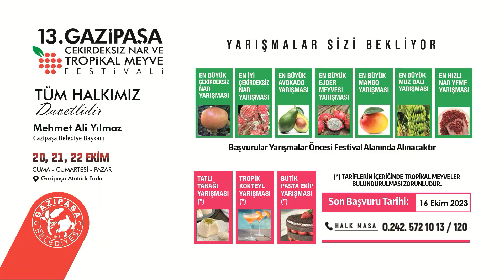13. Gazipaşa Çekirdeksiz Nar ve Tropikal Meyve Festivali | Gazipaşa Belediyesi 2023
🥑🥭20 Ekim Cuma günü saat 10.00’da kortej yürüyüşüyle başlatacağımız ve üç gün sürecek 13. Gazipaşa Çekirdeksiz Nar ve Tropikal Meyve Festivalimizde, birbirinden renkli etkinlikler, yarışmalar ve konserler sizlerle olacak.
🎊Gazi Mustafa Kemal Atatürk tarafından ilçemize “Gazipaşa” isminin verilişinin 101’inci yılını ve Cumhuriyet’imizin 100’üncü yaşını coşkuyla kutlayacağımız bu muhteşem festivale tüm vatandaşlarımızı bekliyoruz.
🗓️20-21-22 Ekim 2023
📍Gazipaşa Atatürk Parkı
🎉13. GAZİPAŞA ÇEKİRDEKSİZ NAR VE TROPİKAL MEYVE FESTİVALİ PROGRAMI🎉
👉20 EKİM CUMA
• 10.00 Kortej yürüyüşü
• 10.30 Festival alanına giriş
• 11.00 Antalya Büyükşehir Belediyesi Bando ve Kent Orkestrası Konseri
• 11.30 Gazipaşa Belediyesi Halk Oyunları gösterisi
• 11.45 Açılış Konuşmaları
• 12.15 Stantların gezilmesi
• 14.00 Workshop GAZİPAD Sebze Oymacılığı Dekorasyon gösterisi
• 16.00 Zuzu Gündüz Bakım Evi Halk Oyunları gösterisi
• 16.30 Sanart Müzik Evi Çocuk Korosu
• 17.30 Gökçesaray Müzik Dinletisi
• 20.00 Naz Günay Konseri
👉21 EKİM CUMARTESİ
• 10.00 Stantların açılması
• 10.30 “Damaklarda Gazipaşa” Tropik tatlı tabağı yarışması
• 12.30 “Damaklarda Gazipaşa” Tropik kokteyl yarışması
• 13.00 Workshop Gazipaşa Belediyesi El Sanatları Atölyesi - İpek Kozasından Mine çiçekli topuz tokası yapımı
• 13.30 “Damaklarda Gazipaşa” Butik pastacılık ekip yarışması
• 14.00 En büyük muz dalı yarışması
• 14.10 En büyük Çekirdeksiz Nar Yarışması
• 14.20 En iyi Çekirdeksiz Nar Yarışması
• 14.30 En büyük Ejder Meyvesi Yarışması
• 14.40 En büyük Avokado Yarışması
• 14.50 En büyük Mango Yarışması
• 15.00 En hızlı Nar Yeme Yarışması
• 15.30 Tropikal Meyveler üzerine söyleşi- Doç. Dr. Yılmaz Seçim, Öğretim Görevlisi İsa Serhan Cihangir, Öğretim Görevlisi Mevlüt Ölmez.
• 17.00 Gevenes’e özgü Şiir ve Türkü dinletisi
• 20.00 Seran Bilgi Konseri
👉22 EKİM PAZAR
• 10.00 Stantların açılışı
• 11.30 Gazipaşa Belediyesi Halk Oyunları gösterisi
• 12.30 Yazar Emine Şimşek Emiral “Geçmişten günümüze Gazipaşa” konulu söyleşi ve imza günü
• 13.30 Prof. Dr. Binnur Yeşilyaprak “ Bu coğrafyanın kadınları” konulu söyleşi ve imza günü
• 14.30 Eğlenceli Spor Yarışmaları
• 16.00 Tropik Ürünler Hasadı
• 17.00 Festival Kapanış
🪅FESTİVALDE ÇOCUKLAR İÇİN EĞLENCELİ ETKİNLİKLER🪅
• Antalya Büyükşehir Belediyesi İlçe Çocuk Şenliği gösterileri (Şişme Oyun Parkları • Çizgi Karakterler • Dev Maskotlar • Sahne Şovları • Yüz boyama ve balon katlama etkinlikleri • Palyaço Gösterileri)
• Muratpaşa Adalya Vakfı Hologram Teknolojisi Karavanı